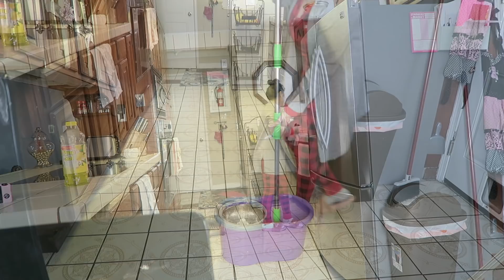Motivate a Limpiar tu Casa en Este Invierno/ Rutina de Limpieza de una Ama de Casa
Aquí puedes encontrar la mesa de espejos.
Aquí te dejo videos de Navidad 🎄
Pinitos Navideños DIY

Fashion nova; cupon-  xoAngie
Sigma Beauty Cupon :  ( ANGIEXOXO )
Compra tus zapatos aqui ; Amyclubwear
Compra tus brochas de Sigma a qui… cupon; ANGIEXOXO